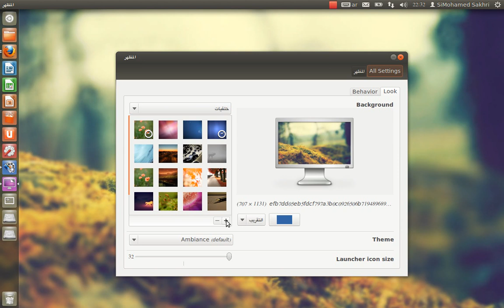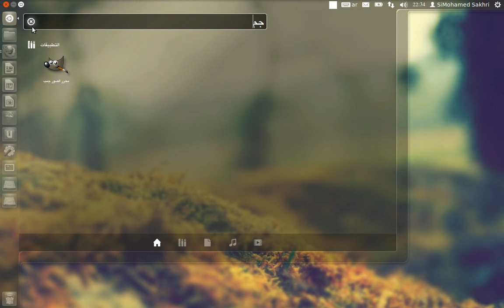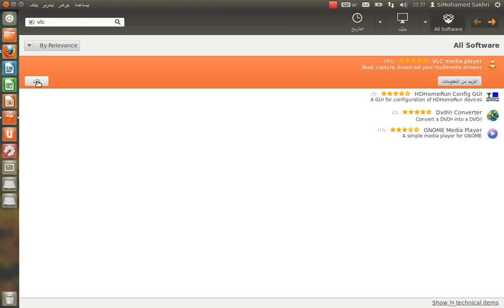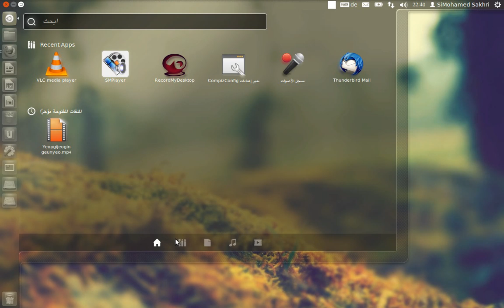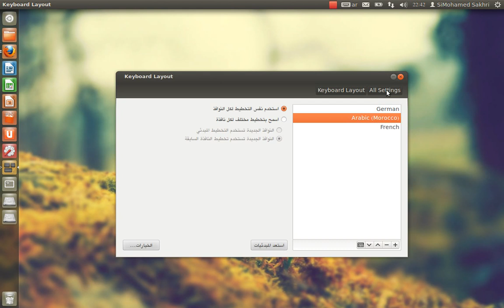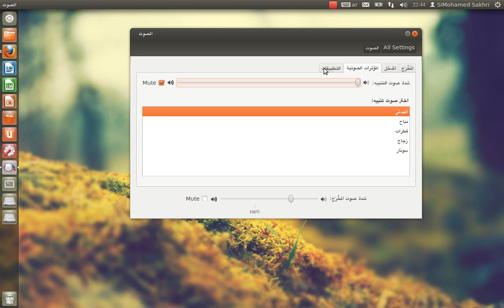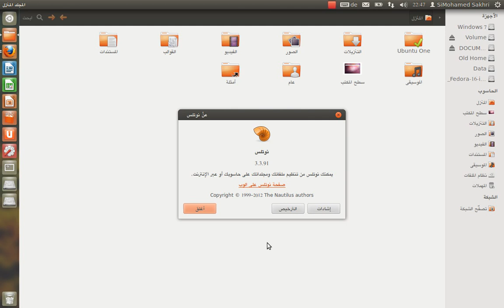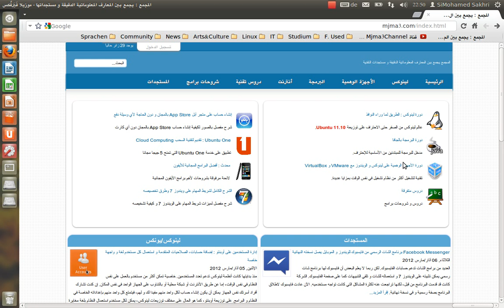توزيعة أوبنتو 13.10 - Ubuntu 12.04 LTS: الدليل السريع للمبتدئين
شرح توزيعة أوبنتو 12.04 Ubuntu 13.10، واجهة يونيتي، تثبيت برامج أوبنتو وأهم ما يجب أن تقوم به بعد التثبيت: